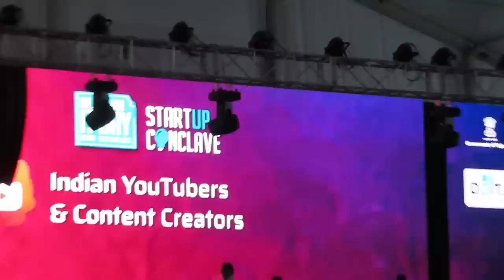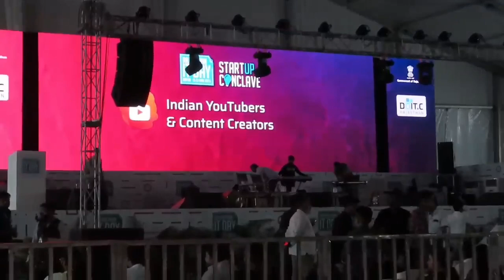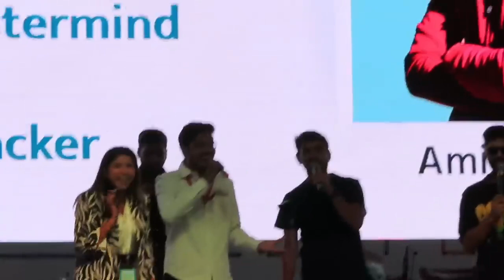Mr Indian Hacker Meetup Jaipur | Crazy xyz Meetup Jaipur | ka Meetup Jaipur 2023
Mr Indian Hacker Meetup Jaipur | Crazy xyz Meetup Jaipur | ‎@MRINDIANHACKER   ka Meetup Jaipur 2023

Mr Indian Hacker Meetup Jaipur,
Jaipur Meetup me Indian Hacker,
Jaipur Meetup crazy xyz Meetup Jaipur,
Jaipur Meetup crazy xyz,
crazy xyz Meetup Jaipur today,
Jaipur Mr Indian Hacker Meetup video,
Jaipur crazy xyz Meetup video,
Jaipur Meetup,it day rajsthan,
meetup me Indian Hacker in Jaipurbabu bhaiya,
the uk07 rider,
babu bhaiya bhoot,
babu bhaiya song,
Jaipur Meetup,
it day rajsthan,
meetup me Indian Hacker in Jaipur,
jaipur meetup uk07 rider,
uk07rider meeetup jaipur,
babu bhaiya meetup jaipur today,
babu bhaiya jaipur meetup
Mr Indian Hacker Meetup Jaipur today
Jaipur Meetup crazy xyz and Mr Indian Hacker